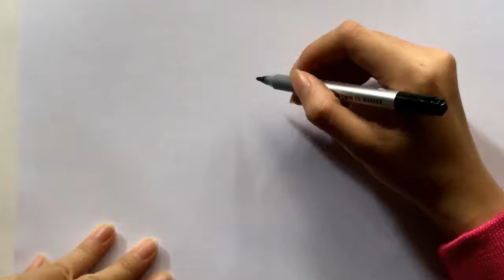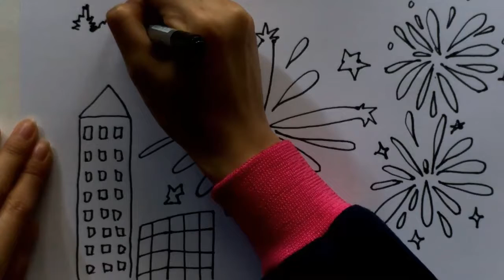Picture New year easy for beginner!!!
New Year's Day, also called simply New Year's or New Year, is observed on January 1, the first day of the year on the modern Gregorian calendar as well as the Julian calendar.

In pre-Christian Rome under the Julian calendar, the day was dedicated to Janus, god of gateways and beginnings, for whom January is also named. As a date in the Gregorian calendar of Christendom, New Year's Day liturgically marked the Feast of the Naming and Circumcision of Jesus, which is still observed as such in the Anglican Church and Lutheran Church.

Songs in video: Hep cat; Hot salsa